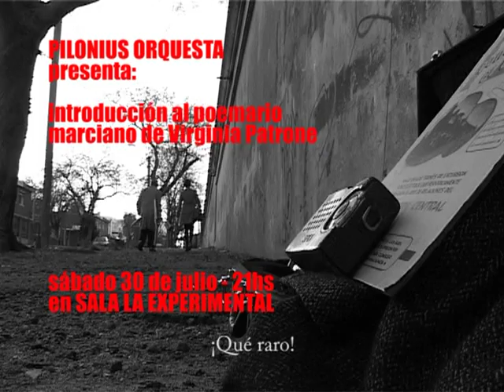Pilonius Orquesta - SO STRANGE ! ! !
P I L O N I U S   O R Q U E S T A   dando inicio a la saga SO STRANGE !!

con:
Gisef Quinto, Hugo Piccinini, Pilonius Orquesta y la voz de Virginia Patrone.

Antídoto Films.